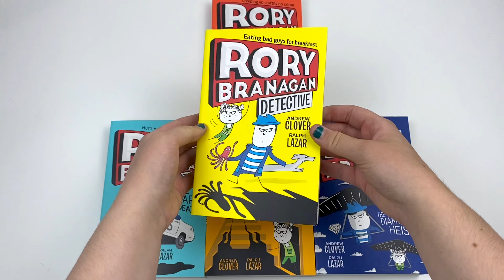Rory Branagan Detective Series Books 1-7 Collection Set by Andrew Clover - Book Unboxing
Rory Branagan Detective Series Books 1-7 Collection Set by Andrew Clover